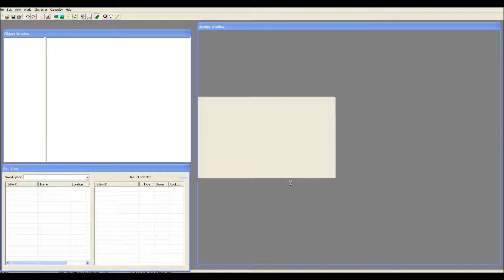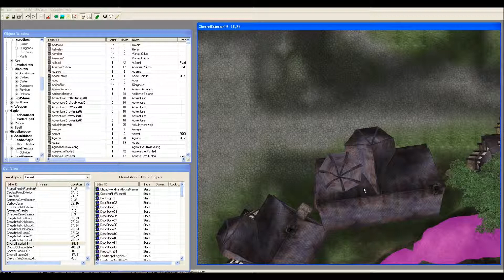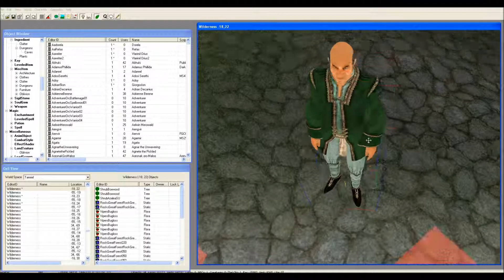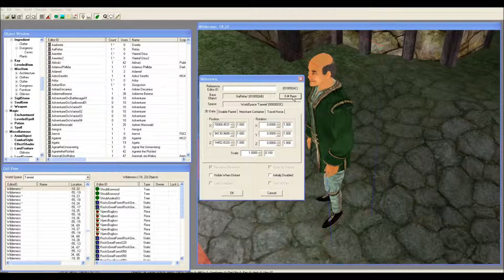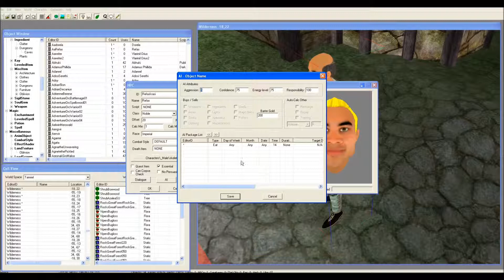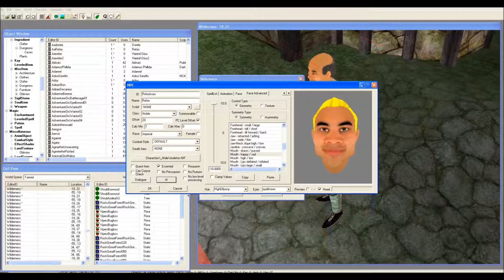Nεμάρια tes construction set 1